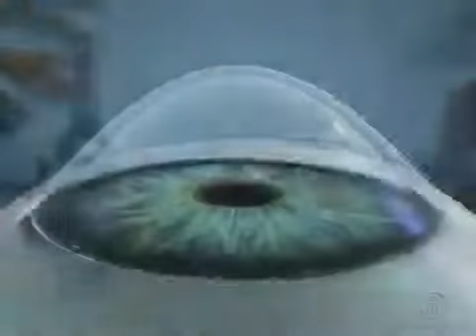Кератоконус роговицы глаза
Видео о причинах, симптомах и лечении кератоконуса.
Сайт "Московская Офтальмология": глазные клиники и офтальмологи,  рейтинг, отзывы и цены.